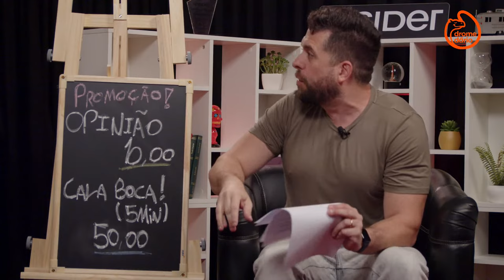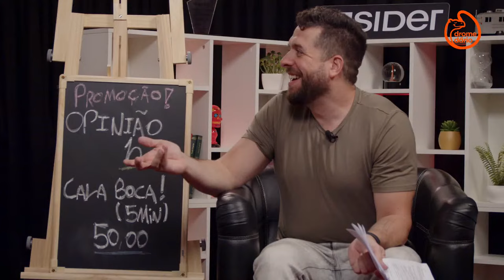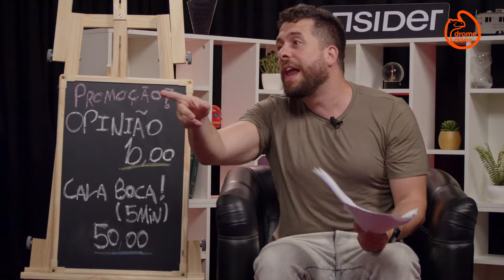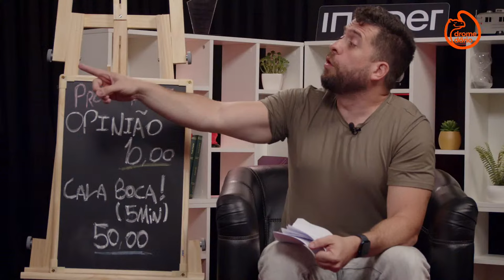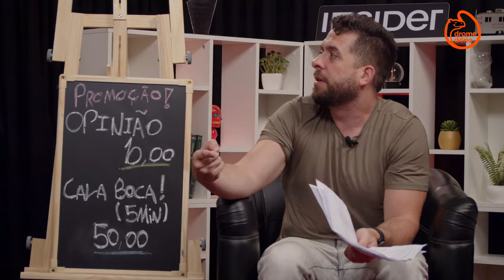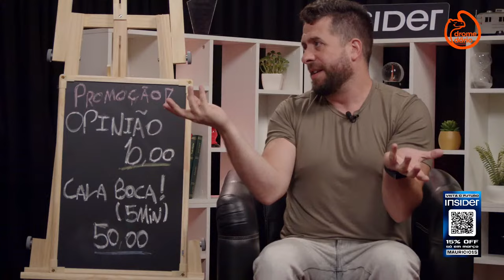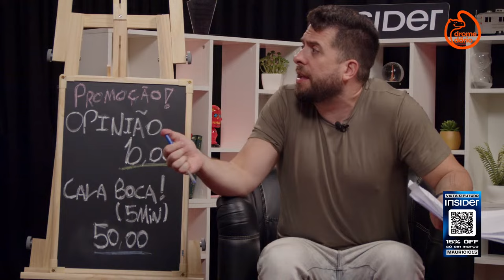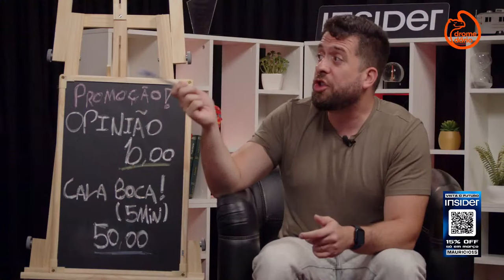DELEGADO DA CUNHA, FÁBIO ASSUNÇÃO E WANESSA CAMARGO | ACHISMOS OPINIÃO #03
Semana cheia de ACHISMOS OPINIÃO com três casos: DELEGADO DA CUNHA, FÁBIO ASSUNÇÃO E A TRETA COM DANIEL ALVIM e a SEPARAÇÃO entre WANESSA CAMARGO e DADO DOLABELLA.

Bora ver meu show de stand-up com o Webbullying no teatro!

Índice do vídeo:
00:00:00 - Abertura
00:02:15 - Decupando a TRETA entre Daniel Alvim e Fábio Assunção
00:06:34 - TRETAS políticas em pleno 2024
00:08:54 - Pedido de desculpas / E a POPULARIZAÇÃO da treta
00:16:28 - Qual foi o REAL motivo da treta entre Alvim e Assunção?
00:18:27 - O Leo Dias tá SALVANDO o Brasil
00:20:18 - Precisamos falar sobre GATILHOS
00:21:33 - Essa treta foi boa ou não pro Fábio Assunção?
00:23:22 - Qual foi o GATILHO da treta?
00:26:20 - A incrível história do Índio e o TELESPEC que mandou SuperChat
00:29:25 - Como seria a treta se Alvim e Assunção tivessem esposas? / NÃO TENHA UM BAR
00:35:02 - Finalizando o caso DANIEL ALVIM e FÁBIO ASSUNÇÃO
00:39:51 - WANESSA CAMARGO e DADO DOLABELLA terminaram
00:41:58 - Leo Dias e BBB estão MELHORANDO o Brasil e o Twitter está ACABANDO com o Brasil
00:48:39 - Vídeo do DADO DOLABELLA pedindo desculpas pra WANESSA CAMARGO
00:53:34 - DISSECANDO o caso DELEGADO DA CUNHA
00:56:19 - SuperChat dos grandes e a RELAÇÃO entre os TRÊS casos
01:00:14 - Agradecimentos